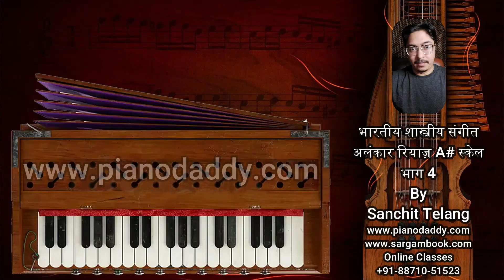Alankar Riyaaz Session A# Part 4 - Vocal Practice Session - Harmonium - अलंकार गायन रियाज़ - Music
In this Alankar Session we are going to practice 10 Alankar's on A# Scale. Learn Indian Classical Music Vocals On Piano Daddy With Me Sanchit Telang.

Learn how to practice Alankar's on Harmonium / Vocals.